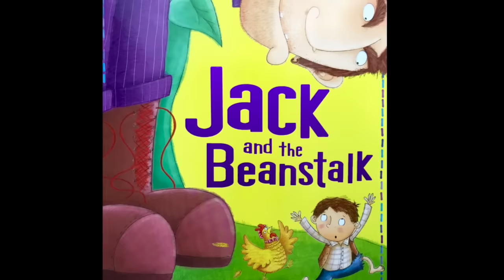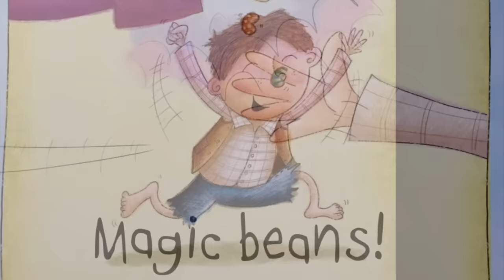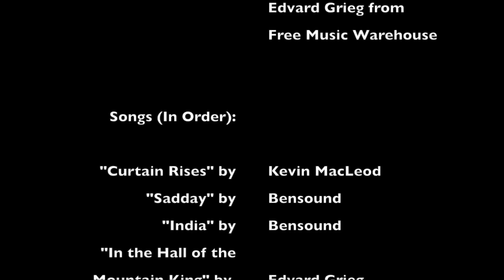Jack and the Beanstalk - The Children's Story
In this video, we present: JACK AND THE BEANSTALK.

"Jack and the Beanstalk" is an English fairy tale.

Jack, a poor country boy, trades the family cow for a handful of magic beans, which grow into an enormous beanstalk reaching up to the clouds.  Jack climbs the beanstalk and finds himself in the castle of an unfriendly giant.  The giant senses Jacks' presence and cries "Fee, fi, fo, fum, I smell the blood of an Englishman!"  Outwitting the giant, Jack is able to retrieve many goods, including an enchanted goose that lays golden eggs.  Jack then escapes by chopping down the beanstalk.  The giant, who is pursing him, falls to his demise, and Jack and his family live happily every after.